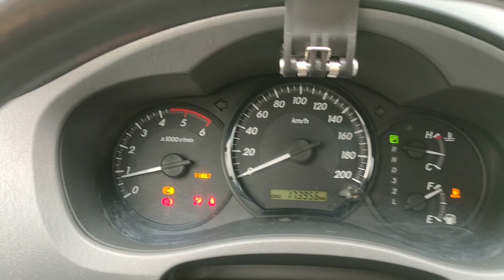Standby Here!..At the Shore2 Residences!..Near Mall of Asia!..l RideSafe Teves Vlog No. 129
Mamang Tevs is waiting and standby at the lobby of  the Shore2 Residences. While waiting at the guest, he got some attentions to the structure of the buildings. And because of beauty of the place, he take  some videos. After waiting to the guest, we proceed to the last destination, the Solaire Hotel.